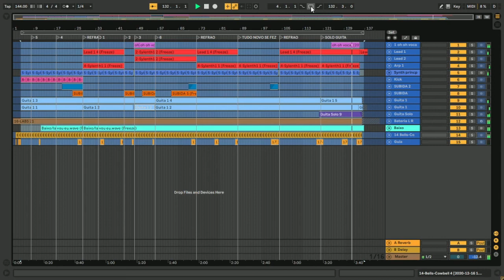Lá vou eu - Disco Praise - Vs/Multi Track (by Joaozera)